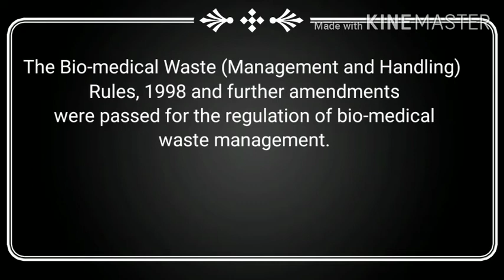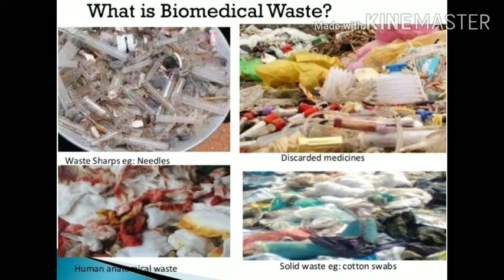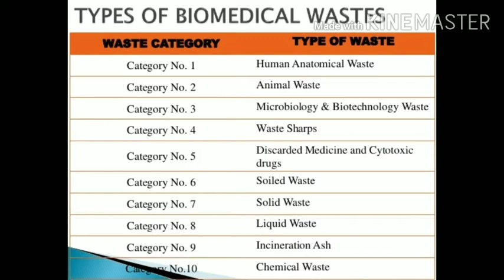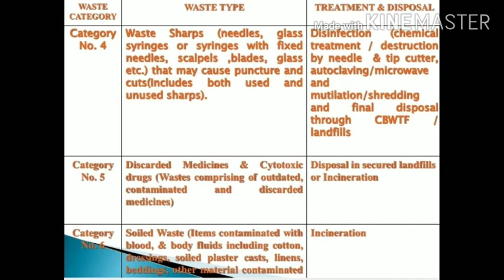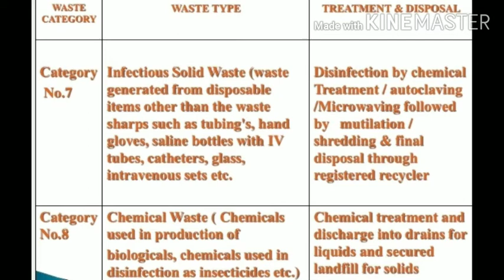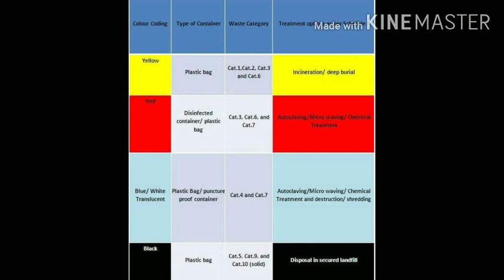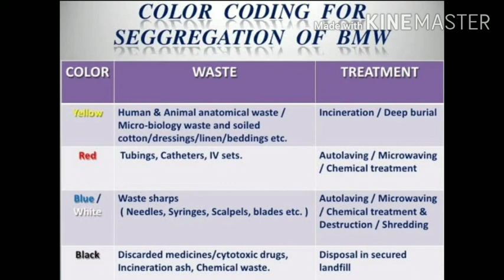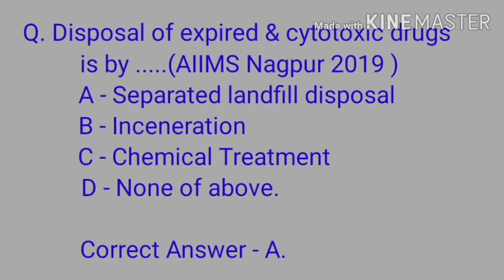Biomedical waste management || Microbiology || Nursing challenegers..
💀💀💀💀💀OBG Topic -- Foetal skull 💀💀💀💀💀

 📚📚📚📚 Top 10 Question answers 📚📚📚📚